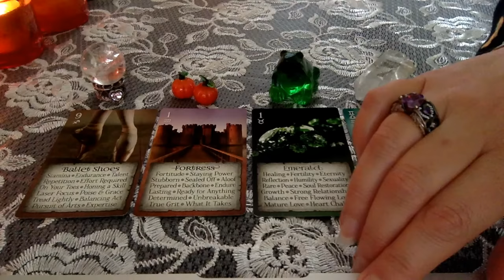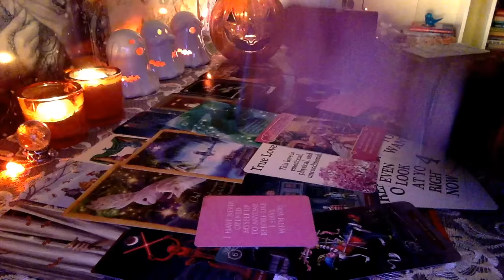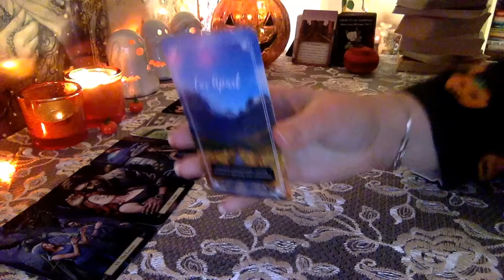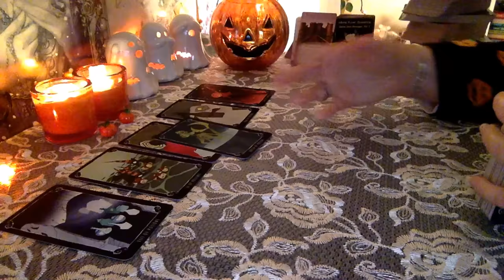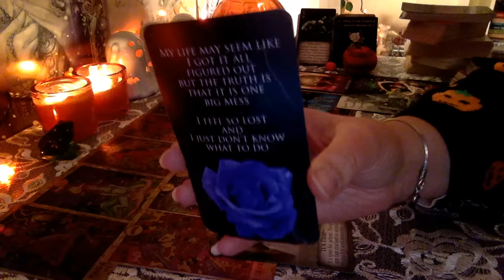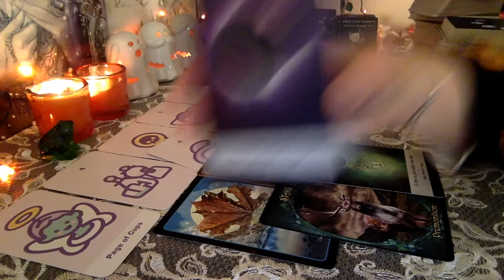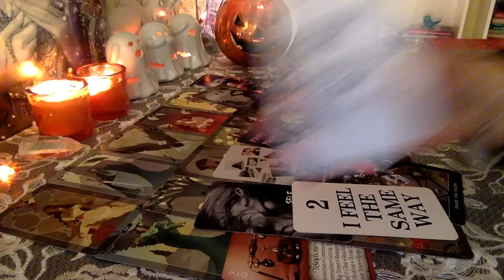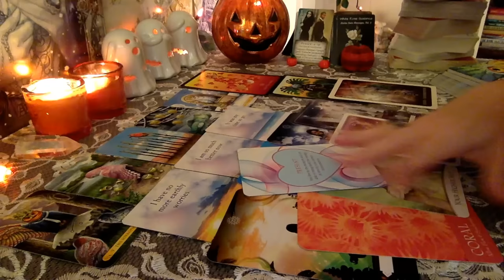🔮✨ THEIR HIDDEN TRUTH 😲 Plus Special HALLOWEEN Reading for You! 🎃 PICK A CARD Timeless Tarot Reading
🎃 Trick or Treat Halloween spread found on ethony.com

Timestamps
Intro - 0:00
#1 - 2:54  truth
#1 - 32:39 H'ween
#1 - 46:12 msgs from deceased loved ones
#2 - 58:05 truth
#2 - 1:25:15 H'ween
#2 - 1:38:05 msgs from deceased loved ones
#3 - 1:49:31 truth
#3 - 2:20:27 H'ween
#3 - 2:32:46 msgs from deceased loved ones
#4 - 2:47:00 truth
#4 - 3:11:20 H'ween
#4 - 3:21:41 msgs from deceased loved ones

PERSONAL READINGS: I am currently not doing them, but thank you for your interest! Keen is the service I recommend if you'd like to connect one-to-one with a reader right away.
I will receive compensation from anyone who signs up through my link, thank you for supporting the channel!

🌹 Ways to Support Me and the Channel 🙏🌹 Completely not expected or required for me to pick up on your energy! But any of these actions is extremely appreciated! Thank you so much to those of you who have ever given anything - your generosity has really touched me 🙏🌹
💚 Purchasing extended readings or any decks linked here (that way you get something extra too!)
💚 YouTube Thanks button above
💚 Liking, watching, sharing, turning on notifications helps a lot too! 😊🙏

Trick or Treat Tarot
Halloween Tarot
Shadowscapes Tarot
Tarot of the Vampires
Nightmare Before Christmas Tarot
Crystal Visions Tarot
Spirit Halloween Deluxe Tarot - Prism Edition
Spoopy Tarot
Everyday Witch Tarot
Dark Wood Tarot
Hocus Pocus Tarot
Tarot of the Owls
Dark Mirror Oracle
Les Vampires
Witches’ Wisdom
Witches’ Familiars Oracle
Oracle of Shadows and Light
Seasons of the Witch Mabon Oracle
Seasons of the Witch Samhain Oracle
Halloween Oracle
Tea Leaf Fortune Cards
Romance Angels
Fortune Reading Cards
Heal Yourself Reading Cards
True Love Reading Cards
Astrology Reading Cards
Talking to Heaven Mediumship Cards
Black Moon Astrology Cards
Lovely Animals Oracle
Psychic Reading Cards
Guardian Angel Reading Cards
Secret Language of Color
Quantum Oracle
Wisdom of the Oracle
Power of Love Oracle
Stellar Energy Oracle, Secret Moon Oracle by Interstellar Tarot
The Hermit Tarot by The Hermit Tarot
Messages of Love by All Things Intuitive
Modern Love Oracle by Red Empress Tarot
Love Messages, Secret Love Messages, Magical Kingdom Guidance Cards by Charming Oracle

❗❗ Attention! Beware of scammers contacting you pretending to be me! I will NEVER message you or reply to a comment asking you to purchase a reading or anything else from me on any social media platform. Be careful please ❗❗

Tarot is an art of storytelling. It is up to the viewer to determine how much of the given story they relate to, if any at all. My videos are not meant to take the place of your own discernment, intuition, judgment. Please only watch if you feel these readings are adding true value to your life. Always use your own intuition, best judgment, and discernment while watching any readings.